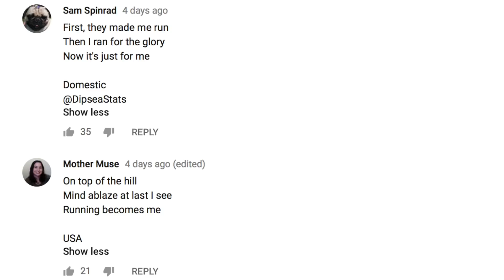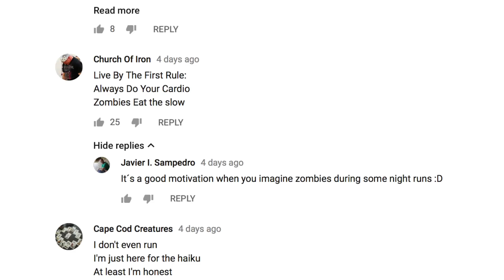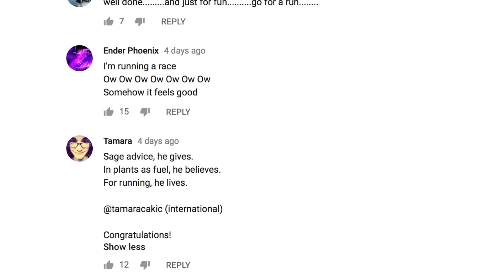WINNERS OF THE PRIZE GIVEAWAY (HAIKU CONTEST) AND UPDATES!